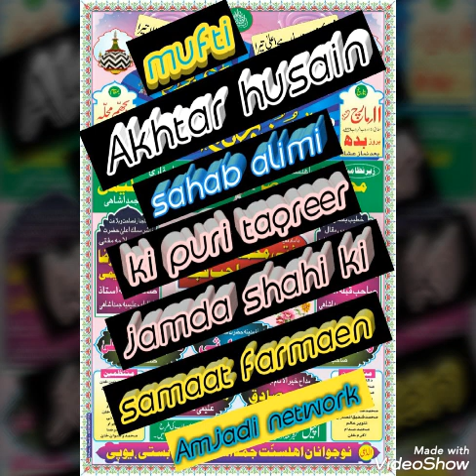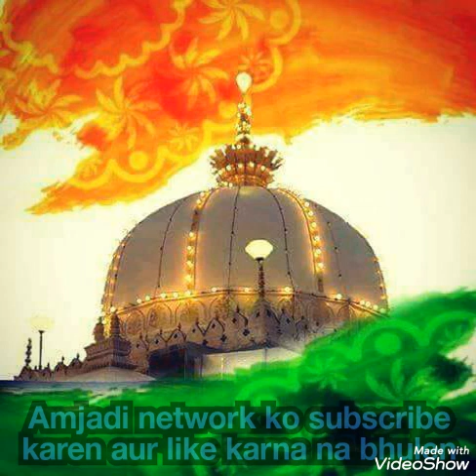Shere Alimi__ huzoor tajul fuqha mufti Akhtar husain alimi ka pur magz khetab_sar zami ne jamda sha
Shere Alimi__ huzoor tajul fuqha mufti Akhtar husain alimi  ka pur magz khetab_sar zami ne jamda shahi me

Amjadi network

Amjadi network